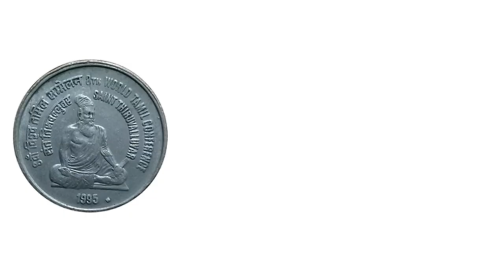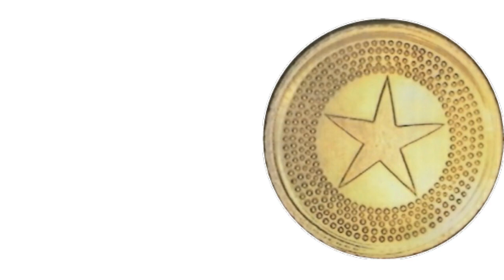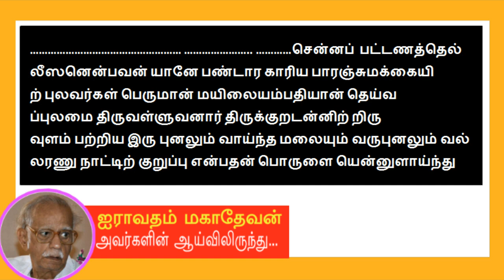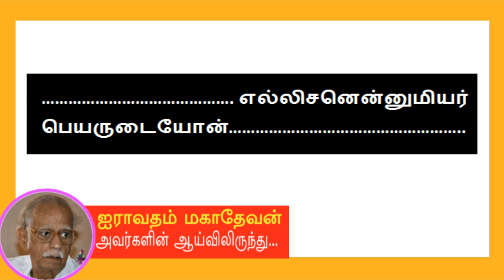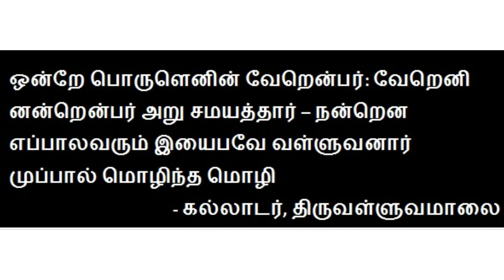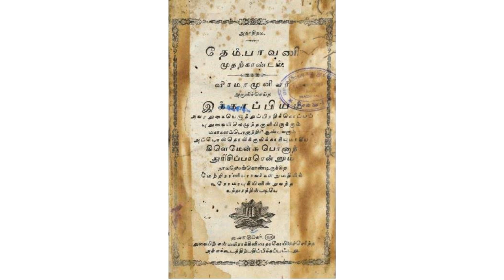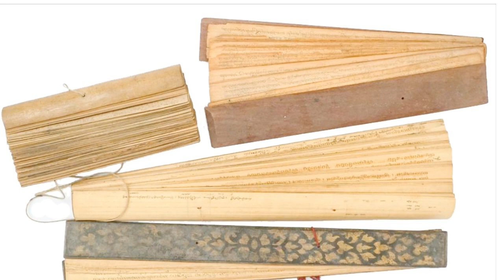திருவள்ளுவரின் தங்கக் காசு... தமிழரின் பெருமைக்கு சான்று... Thiruvalluvar gold coin... | Payitru